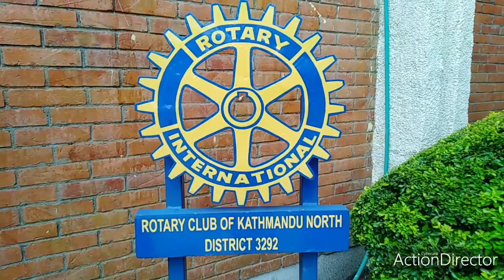आफु पनि बाचौं अरुलाई पनि बचाउ ।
Save Our People's ! आफु पनि बाचौं अरुलाई पनि बचाउ